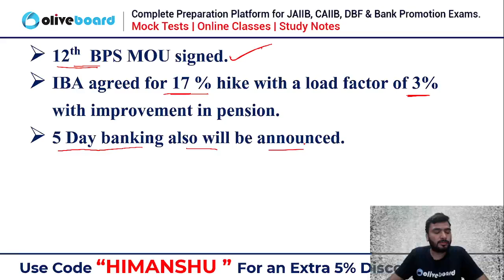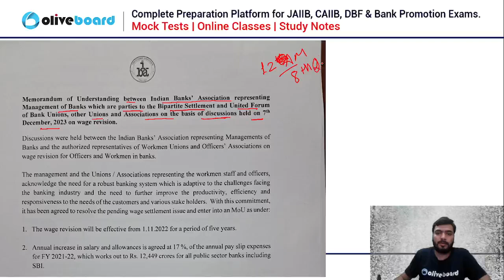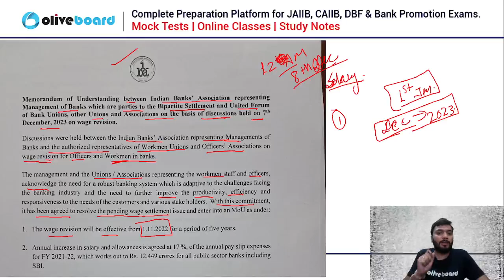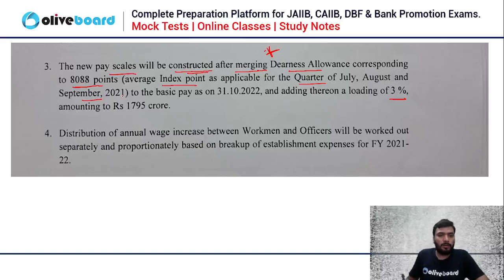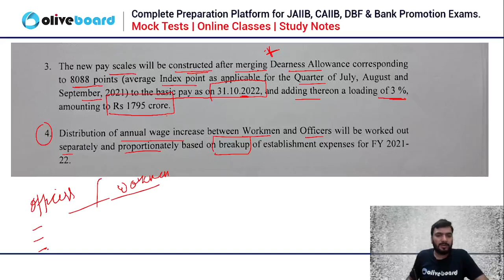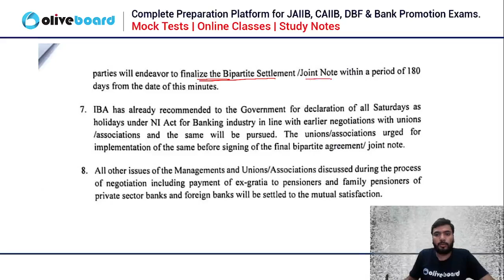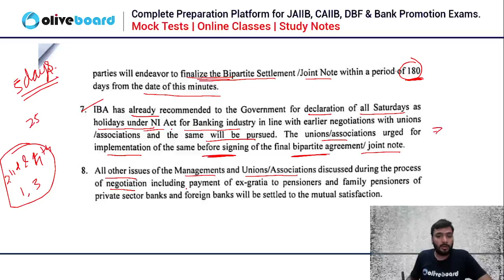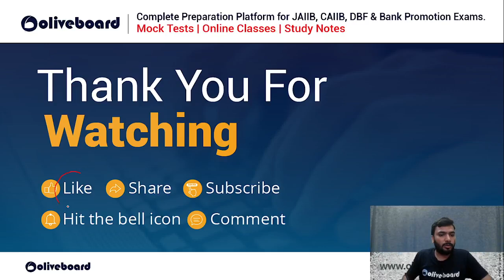Wait is over Bankers!🤩 | 12 th BPS MOU Signed | Salary Increment, Pension Improvement, etc...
12 Bipartite Settlement Update | Actual Salary Hike Demand by UFBU
In today's video, we delve into the details of the ongoing IBA and UFBU meetings regarding the 12th Bipartite Settlement, specifically focusing on the salary hike demands for bankers.